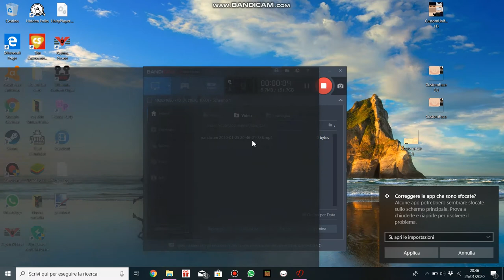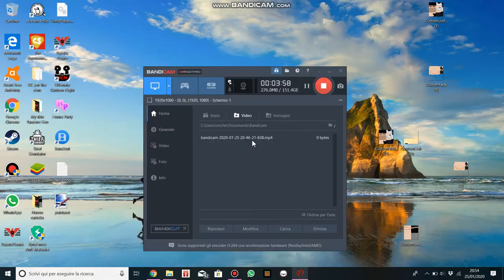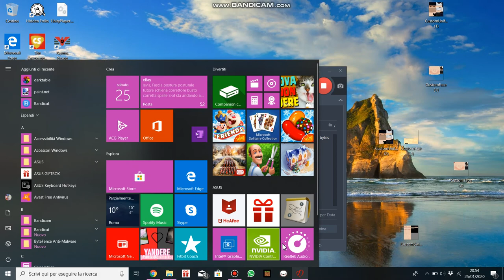I buried the leader of the gardening club - Yandere Simulator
Hello everyone! I public new video of Yandere Simulator! Bye!
(Subtitle espanol)